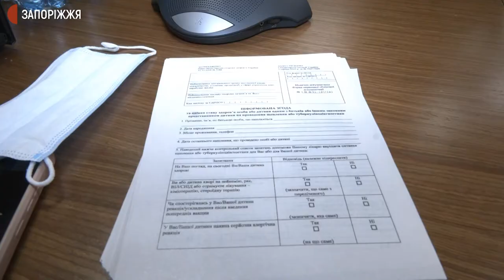Вакцинація працівників облдержадміністрації | Новини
Вакцинація співробітників обласної державної адміністрації проти COVID-19 відбулася у суботу, 25 вересня. Мета – показати приклад громадянам, повідомили Суспільному в обласному Департаменті інформаційної діяльності та комунікації з громадськістю.